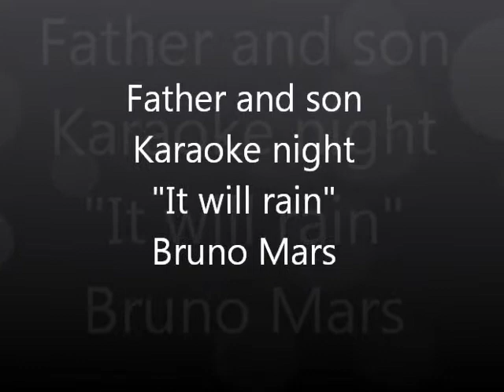Father and son Karaoke night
family night sing-a-long